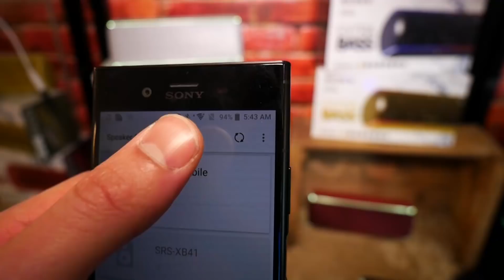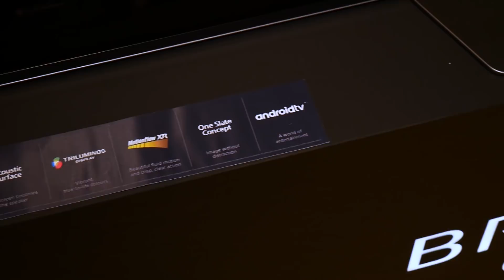Nieuwste SONY speakers, koptelefoons en televisie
OLED TV's, draadloze sportoordoppen en bluetoothspeakers met partybooster en ledverlichting. Dat zijn onder andere de producten die ik ben tegengekomen op de dealerbeurs van SONY waar alle nieuwe elektronica stond opgesteld van 2018. Leuk om mee te spelen!

Je vindt alle producten hier:
Bluetooth speakers: